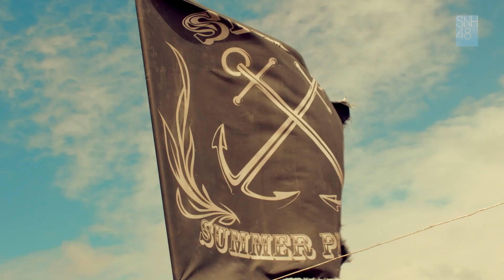SNH48《Summer Pirate》MV Teaser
[ENG] the 4th SNH48 Senbatsu Election EP——"Summer Pirate" MV teaser releaser! This MV was titled by Lemonade from Danone, was shot by 32 members from SNH48、BEJ48、GNZ48、SHY48 in Sydney, Australia. This MV is also shot by the most members in all the bikini MV. The MV will be released in the end of this May.
SNH48 is not just a group of beautiful young girls, not just the concept of idols. They have a unique style in music, is the representative of the new generation of idols. SNH48 completely broke the traditional idol combination "first closed training, and then debut promotion" form, with the exclusive theater performances, handshake, the annual general election, etc., so that fans can witness the greatest extent, to participate in the growth of members

[CHN] 5月17日，“我心翱翔”SNH48Group第四届偶像年度人气总决选投票专属EP——《夏日柠檬船》同名泳装MV预告片发布！本支MV由法国达能品牌柠檬来的Lemonade冠名、由SNH48、BEJ48、GNZ48、SHY48 四团共32名选拔组成员远赴风光旖旎的澳大利亚悉尼取景拍摄。MV首次尝试“萌海盗”主题，由强大的海外制作专业团队精心打造，超强的阵容成为有史以来参与泳装MV拍摄人数最多的作品。
SNH48泳装MV《夏日柠檬船》预告片
MV中，美少女化身史上最萌海盗，驾驶大型海盗船在太平洋上开启惊险的争夺宝藏大战。画面中海盗们恣意举杯畅饮，深入满是宝藏的神秘小岛；小岛原住居民看似简单，实则身份特殊……丰富的剧情配合成员们在沙滩上的热舞，可谓赏心悦目。
泳装少女们如柠檬般清新自然。美丽的沙滩、蓝色的大海，以及特别为MV拍摄打造的独具神秘感的村落，都将给粉丝带来一阵特别的清爽感觉。SNH48一年一度的夏季泳装MV《夏日柠檬船》正式版将于5月底发布，敬请期待。